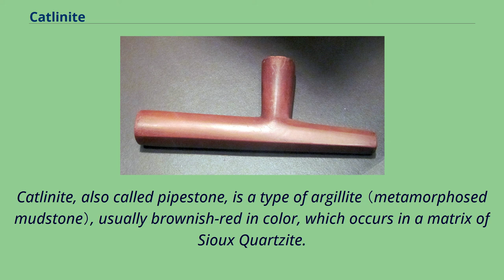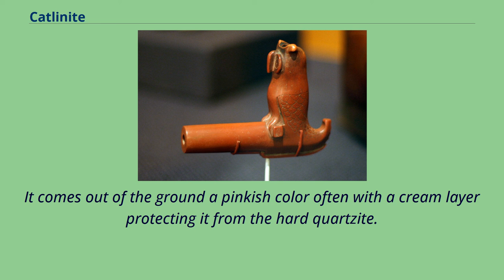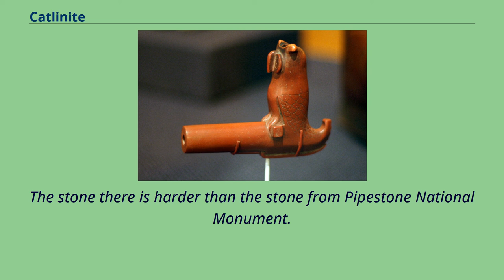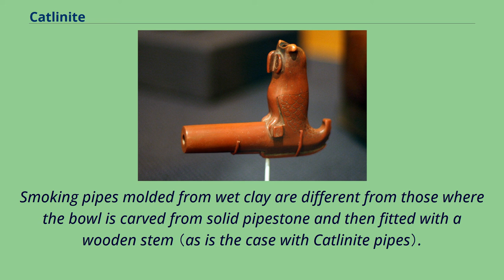Catlinite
Pipestone_County,_Minnesota
Native American, Plains （unidentified）.
Pipe Bowl representing Owl, early 20th century.
Catlinite or pipestone, 3 3⁄4 × 5 3⁄8 in.
Brooklyn Museum Protohistoric Catlinite pipe, probably late 17th century Ioway, from the Wanampito site in Iowa.
Catlinite, also called pipestone, is a type of argillite （metamorphosed mudstone）, usually brownish-red in color, which occurs in a matrix of Sioux Quartzite.
Because it is fine-grained and easily worked, it is prized by Native Americans, primarily those of the Plains nations for use in making ceremonial pipes, known as chanunpas or čhaŋnúŋpas in the Lakota language.
Pipestone quarries are located and preserved in Pipestone National Monument outside Pipestone, Minnesota, in Pipestone County, Minnesota, and at the Pipestone River in Ontario, Canada.
The term Catlinite came into use after the American painter George Catlin visited the quarries in Minnesota in 1835; but it was Philander Prescott who first wrote about the rock in 1832,
noting that evidence indicated that American Indians had been using the quarries since at least as far back as 1637.
Ceremonial pipe bowl of catlinite used by Black Hawk, on display at Black Hawk State Historic Site in Illinois.
Minnesota catlinite is buttery smooth and can be cut with a regular hacksaw or even a knife.
It comes out of the ground a pinkish color often with a cream layer protecting it from the hard quartzite.
It is weaker and more subject to breaking under stress than Utah pipestone.
Most catlinite deposits exist beneath the level of groundwater or are in deep enough layers where the soil is constantly moist as the iron compounds
which give catlinite its red color quickly convert into iron oxides when exposed to the elements and the stone degrades and breaks down.
The red catlinite from...